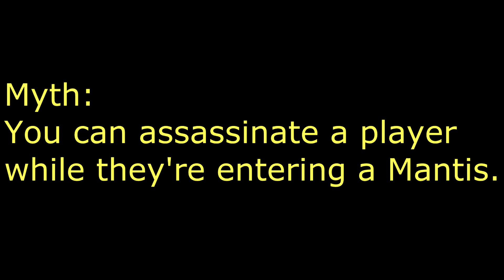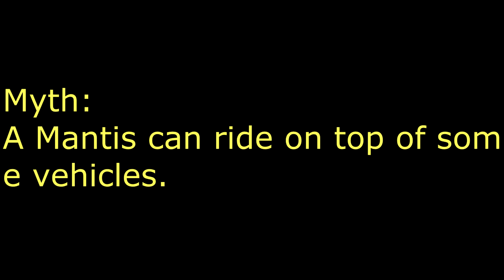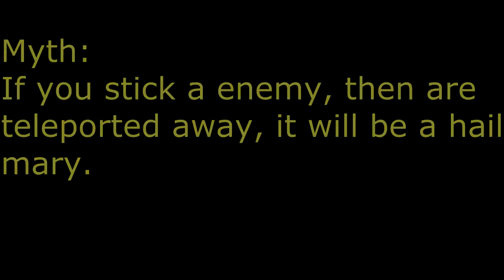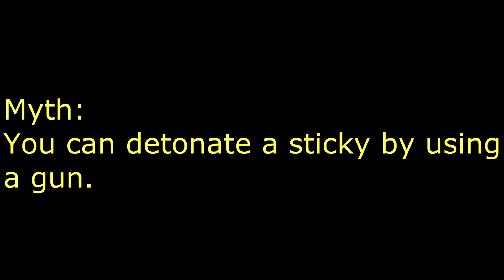Halo 4 Mythbusters - Episode One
PUT YOUR MYTHS DOWN BELOW!!!

Welcome to the first video of our brand new series that is going to be a great experience, the Halo 4 Mythbusters!
Myths:
1. You can assassinate a player while they're entering a Mantis - busted
2. A sticky detonator can stick to a rocket and not explode - busted
3. A Mantis can ride on top of some vehicles - confirmed
4. If you stick an enemy, then are teleported away, it will be a hail mary - confirmed
5. If you stick a Mantis on the foot, when it stomps, it will blow up - busted
6. You can detonate a sticky by using a gun - confirmed

The video "Halo 4 Mythbusters - Episode One" was created under Microsoft's "Game Content Usage Rules" using assets from Halo 4. It is not endorsed by Microsoft and does not reflect the views or opinions of Microsoft or anyone officially involved in producing or managing Halo 4. As such, it does not contribute to the official narrative of the fictional universe, if applicable.